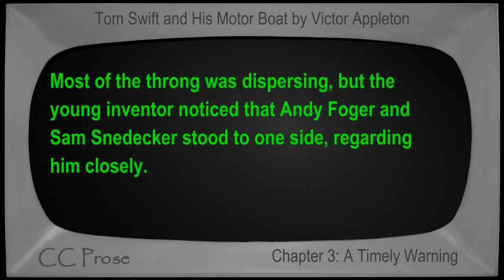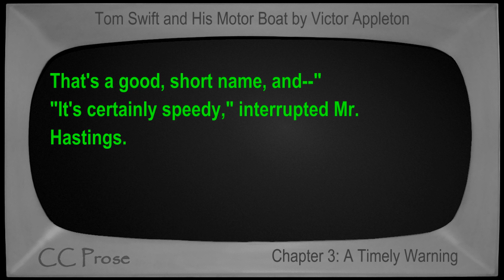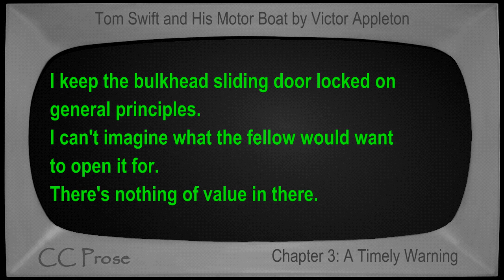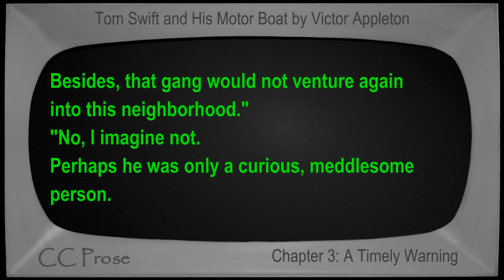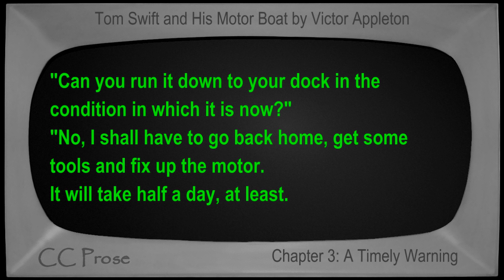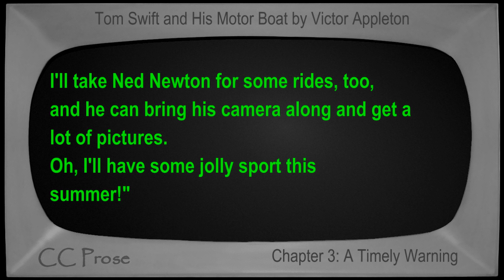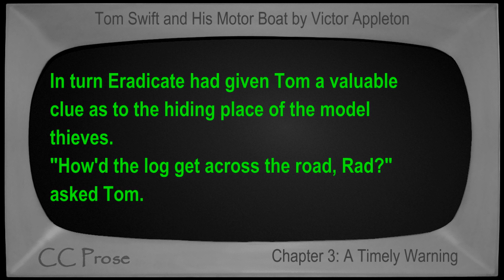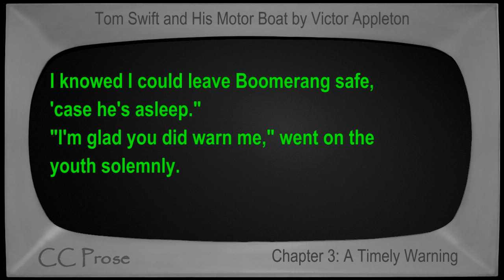Chapter 03 - Tom Swift and His Motor Boat by Victor Appleton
Chapter 3: A Timely Warning. Book number 2 in the Tom Swift series. First published in 1910. Children's VideoBook with synchronized text, interactive transcript, and closed captions in multiple languages. Read by Mike Vendetti